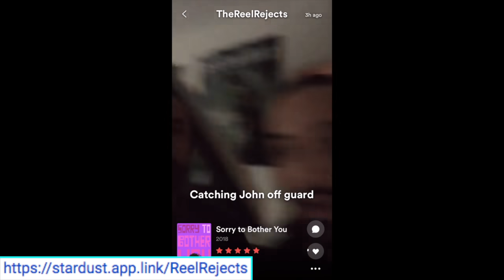JOHN WICK: CHAPTER 3 - Parabellum TRAILER REACTION!!!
JOHN WICK (Keanu Reeves) is back & on the run in the CHAPTER 3: PARABELLUM TRAILER! Here's our REACTION!!!